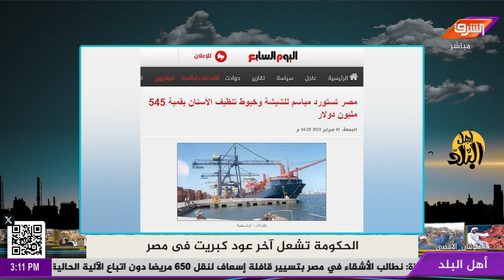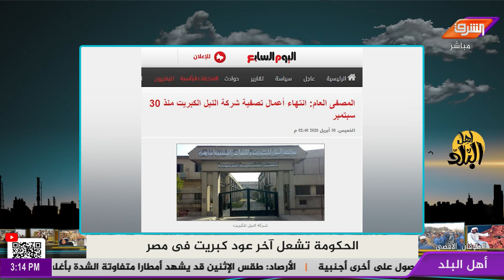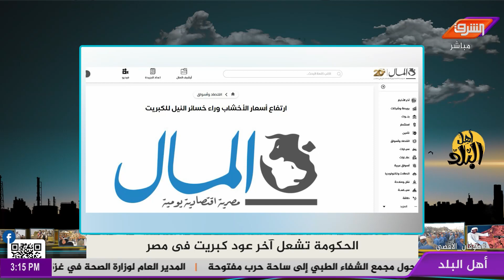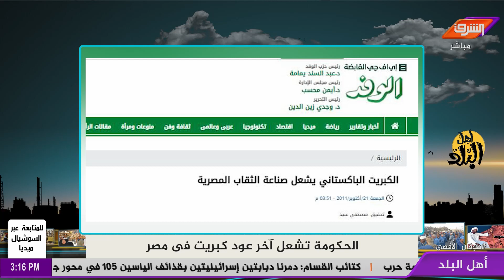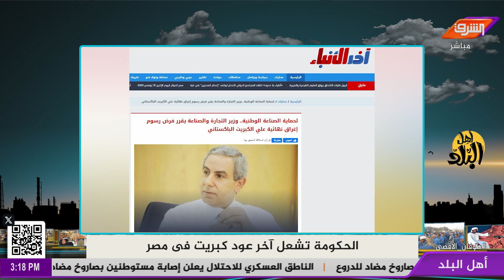فضيحة بيع شركة الكبريت واستيراد علب الكبريت من الخارج